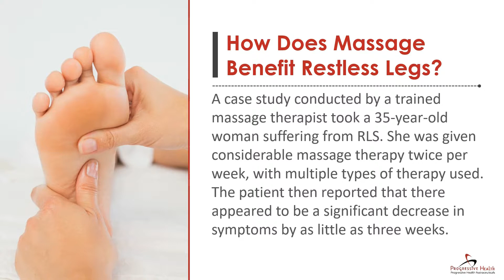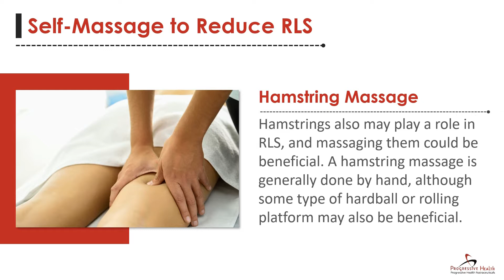Massage for Restless Legs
Massage is considered a valuable tool for treating restless leg syndrome. We explore the types of massage and what the research says about massage therapy.

Constant Urge to Move your Legs? Try this Remedy